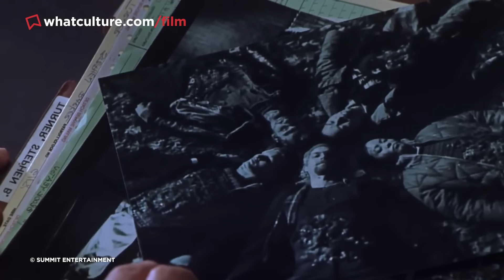10 Movie Endings You Can No Longer See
The "what ifs" that you'll never get to see.